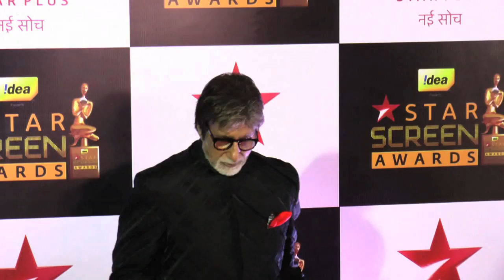ऐशवर्या के लिए जागते है अमिताभ | Aishwarya Rai And Amitabh Bachchan Relation Revealed